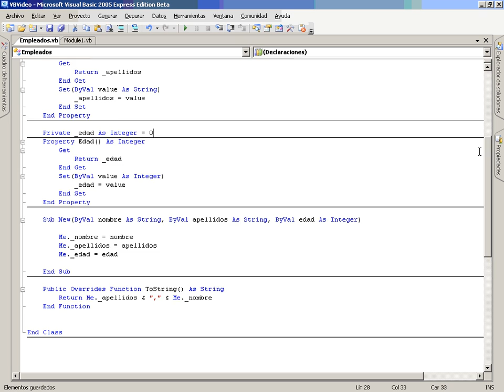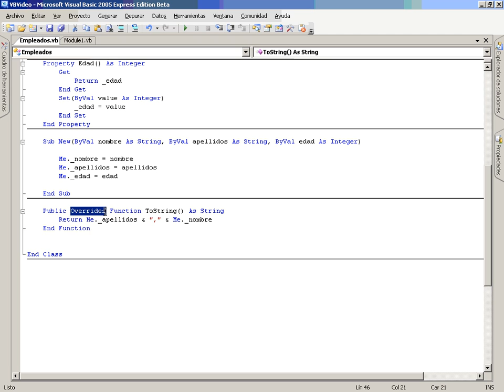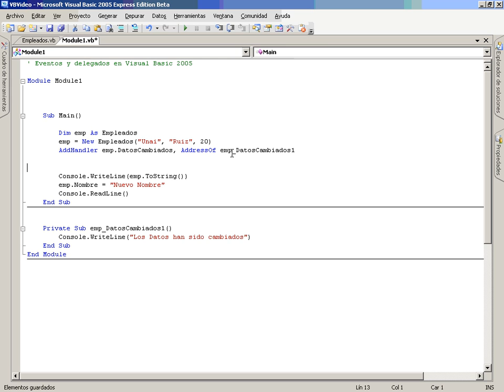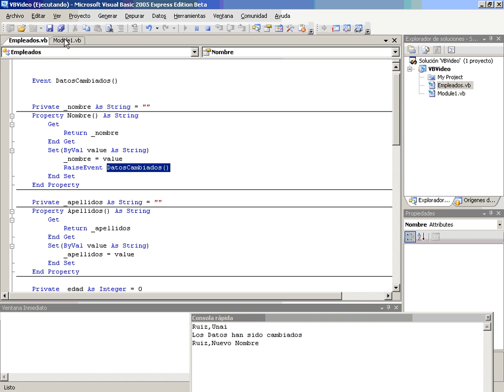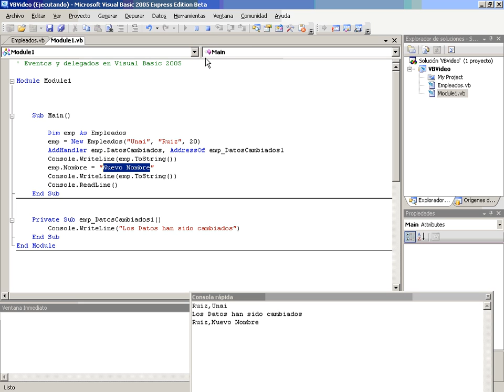VB Mod2 Lec4 Vid2